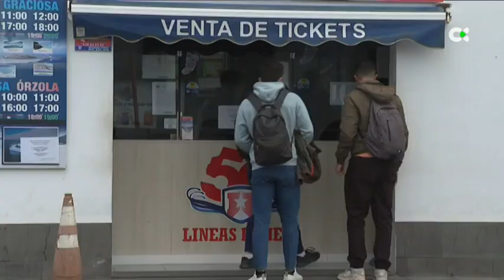Se mantiene la alerta por viento en La Palma, La Gomera y El Hierro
El Gobierno ha declarado la alerta por viento en las islas de El Hierro, La Palma y La Gomera. Las rachas podrían superar los 90 km/h en los municipios de El Paso y Los Llanos de Aridane

Declaraciones de:
* Desirée García|Portavoz Líneas Marítimas Romero